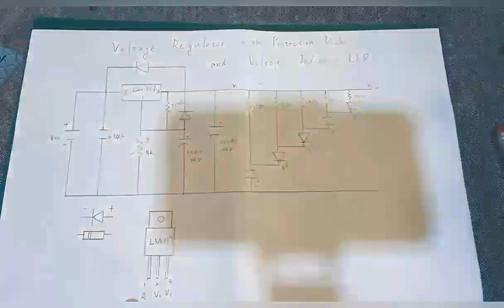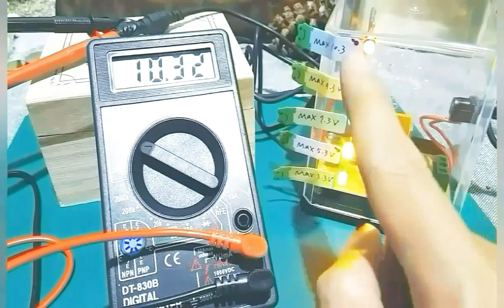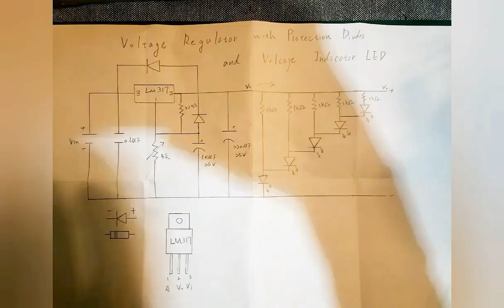How to Make Voltage Regulator with Protection Diodes and Voltage Indicator LED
因為常需要用到各種直流電源，買電源供應器太貴，買電池，有需要常更換及後期電壓不足，效果不好問題，所以決定自己作一個，將家裡的12VDC直流電源，改為可1.2V~10.3V無段式調節的電源供應器。